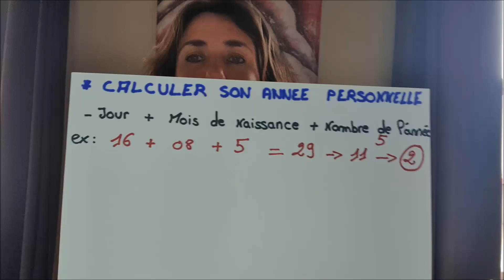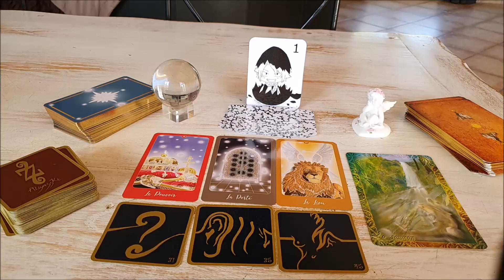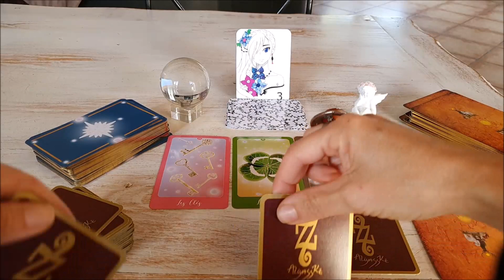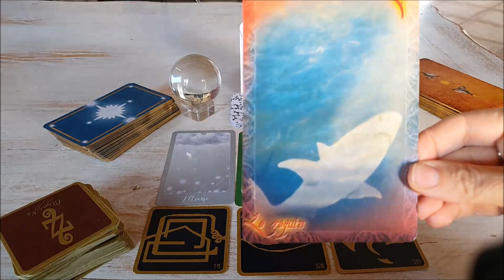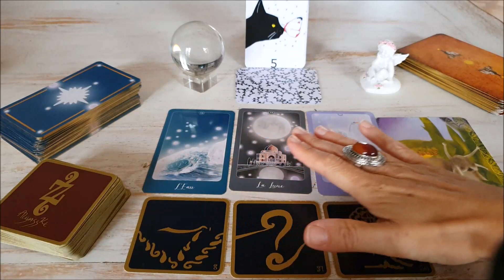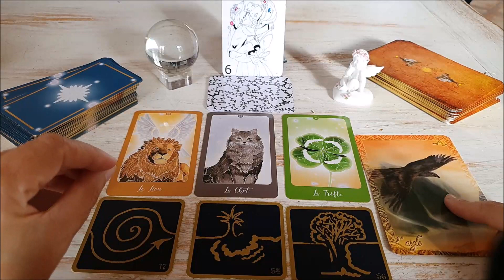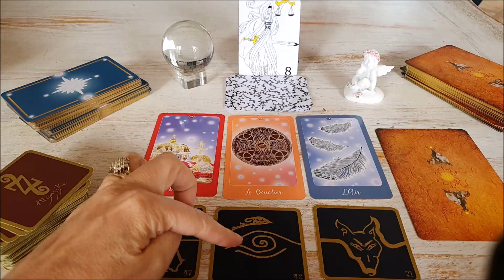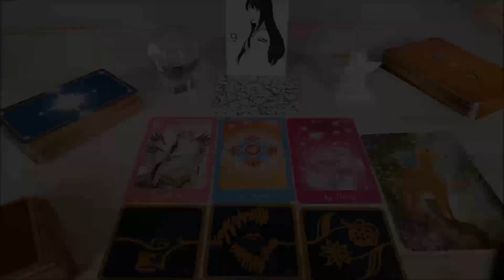GUIDANCE NUMEROLOGIQUE NOVEMBRE 2021(calculez votre nombre et allez directement l'écouter).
Afin de faciliter la recherche de votre nombre, voici le minutage de la vidéo :
Nombre 1 : 0:3:17
Nombre 2 : 0:11:43
Nombre 3 : 0:18:15
Nombre 4 : 0:25:19
Nombre 5 : 0:33:52
Nombre 6 : 0:43:49
Nombre 7 : 0:51:44
Nombre 8 : 0:57:36
Nombre 9 : 1:05:19

RAPPEL POUR CALCULER SON NOMBRE DU MOIS PERSONNEL :
- Tout d'abord, connaître son année personnelle :
Jour de naissance + mois de naissance + nombre de l'année (2021 = 2+0+2+1=5)
Ex : pour une personne née le 16 aout : 16(jour)+ 8(mois)+5(année 2021)= 29= 2+9=11=1+1=2
son année personnelle est donc le 2
- Ensuite ajouter à l'année personnelle le nombre du mois (janvier=1, février=2, mars=3...novembre=11)
ex: 2 (année personnelle) + 11 (novembre) = 13 = 1+3=4
Son mois personnel est donc le 4.

jeux utilisés :
- L'oracle de l'éveil intuitif de Chris Semet
- Les 77 d'Alyass Ké
- L'oracle du peuple anima d'Arnaud Riou

Si vous désirez un tirage personnel, n'hésitez pas à me contacter via mon site internet :